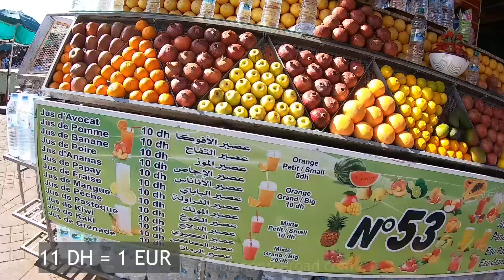Марракеш - самые большие достопримечательности - Мечеть Кутубия - Рынок Джам Эль Фна Марокко русский